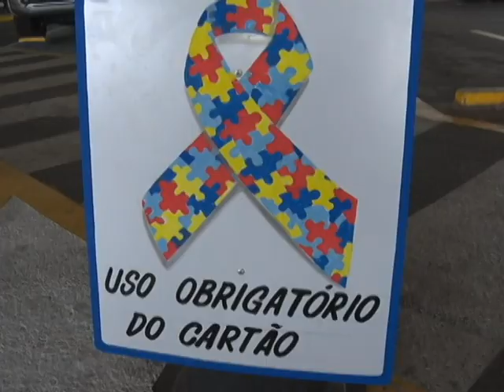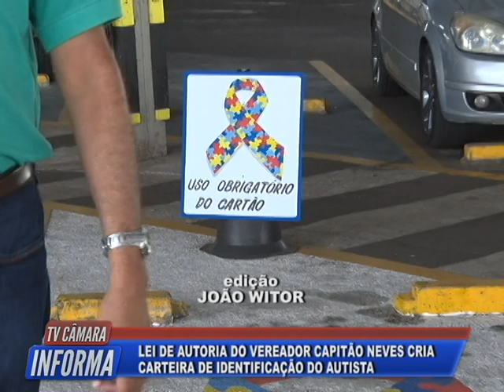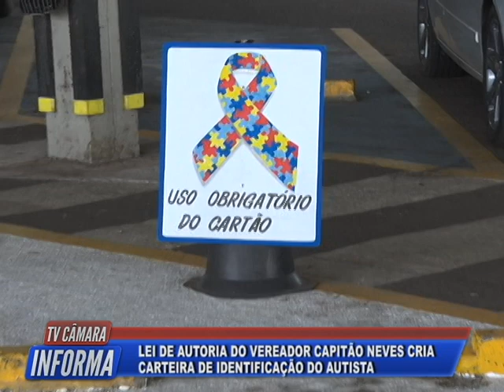TV Câmara Informa 27/05/2011 - Bloco 1